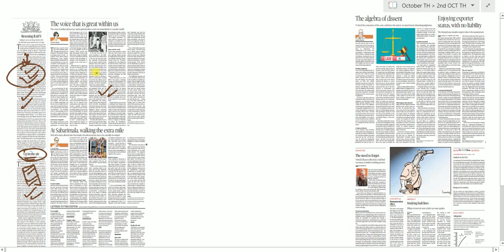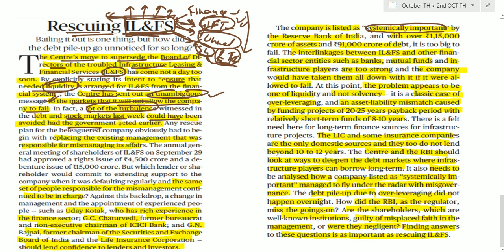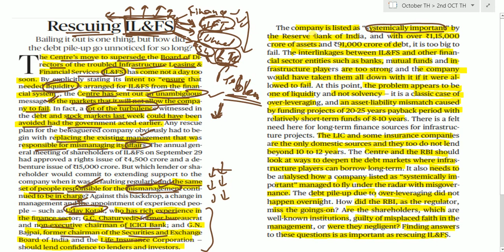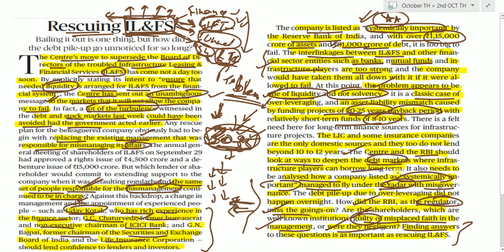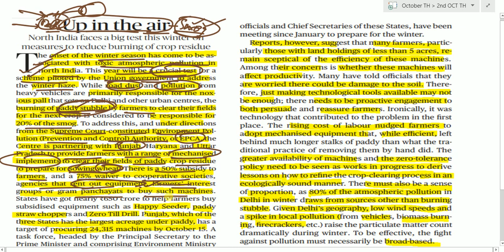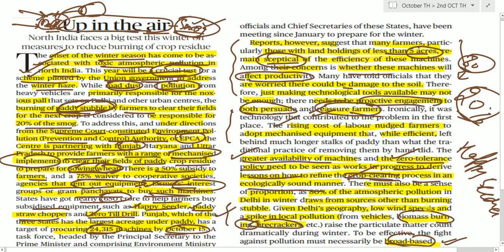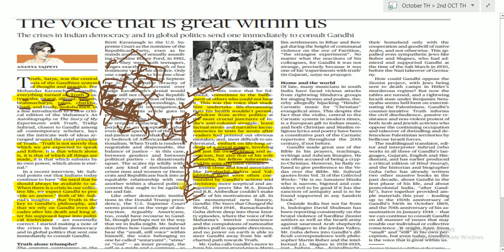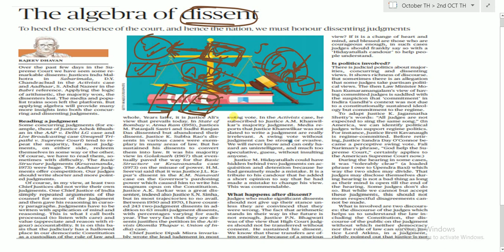2 OCTOBER 2018 - The Hindu Editorial Analysis - [UPSC/SSC/IBPS] by Naveen Yadav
THE HINDU editorial discussion in detail.